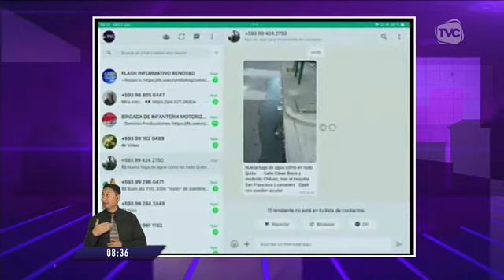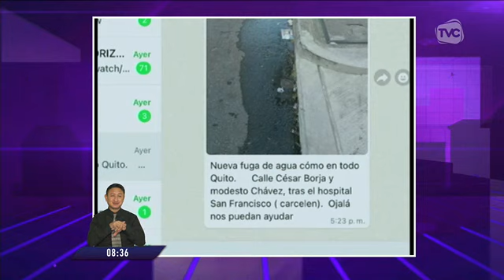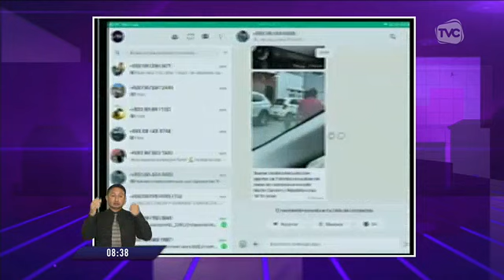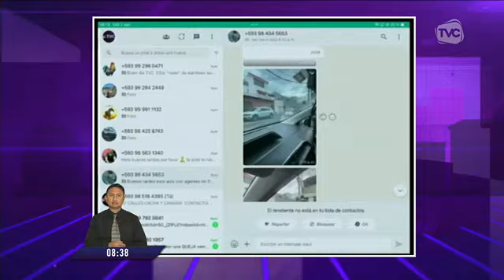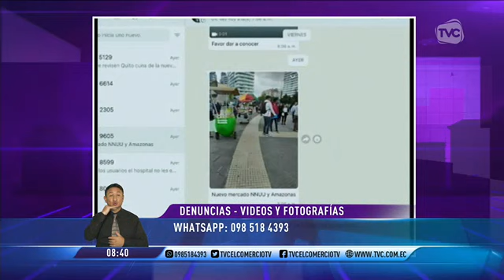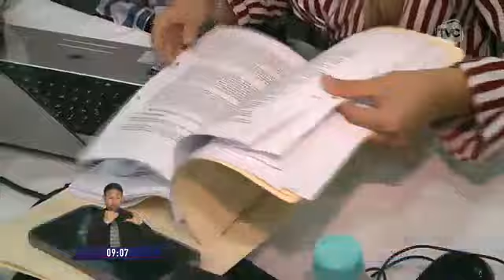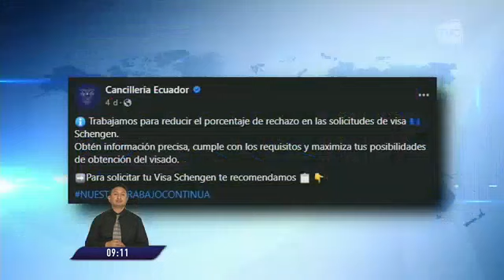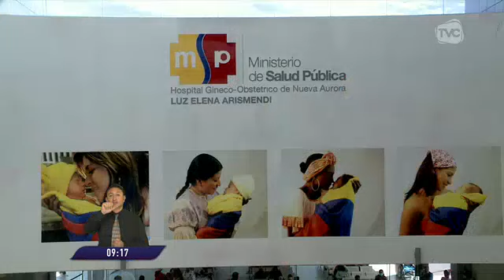TVC en la Comunidad: Programa del 2 de agosto del 2023